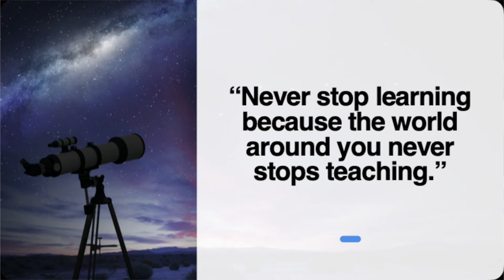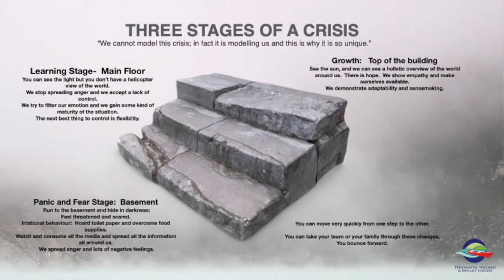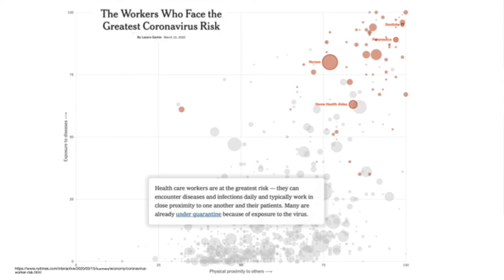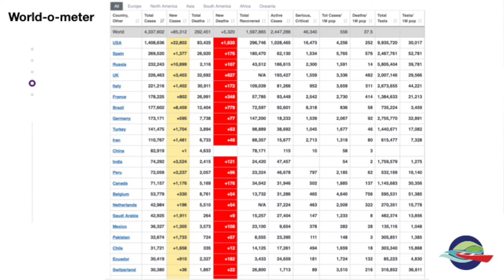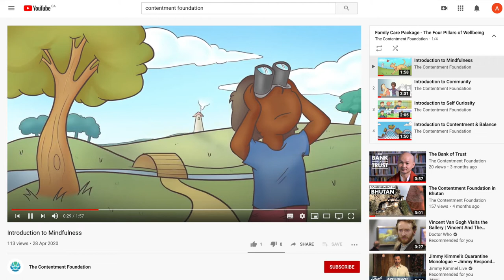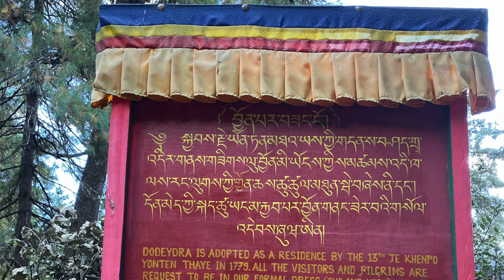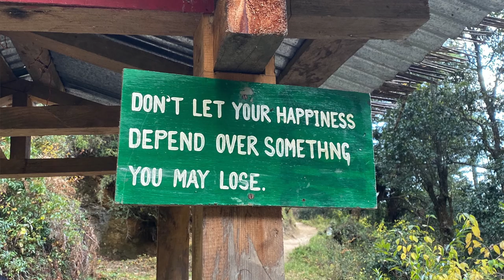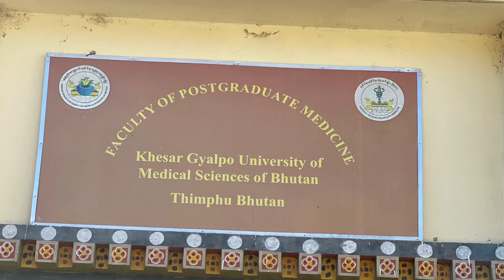Base Camp 12 The Final Ascent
Watch this recording of our live Base Camp Lecture 12, presented on May 13, 2020 by Dr. Peter C. Fritz as part 12 of the 12-lecture Base Camp series: 12 Cutting Edge Updates in Periodontics.
Dr. Fritz leads us through the current COVID-19 pandemic and its implications on dentistry and the practice of dental hygiene.  Next, Dr. Fritz shares the story of his recent trip to Bhutan.  He chronicles his trip down the mountain and discovery of Betel Nut, a Bhutanese treat that has links to oral cancer and pathologies.